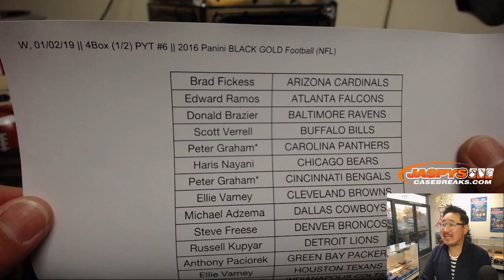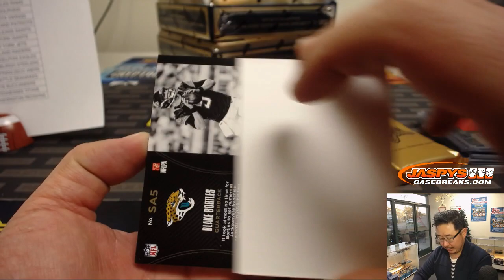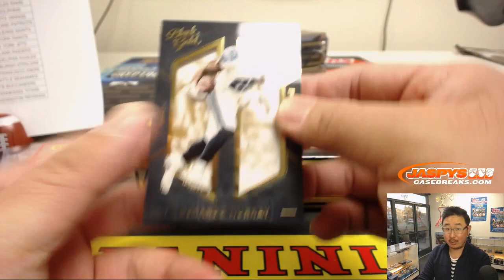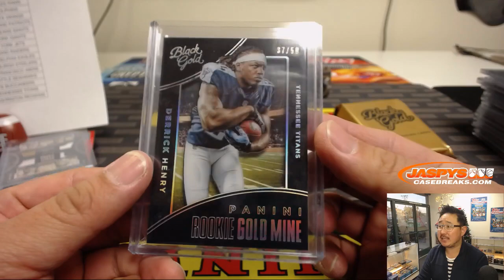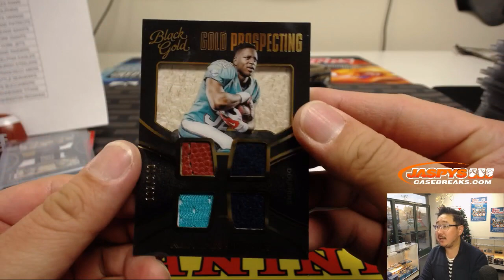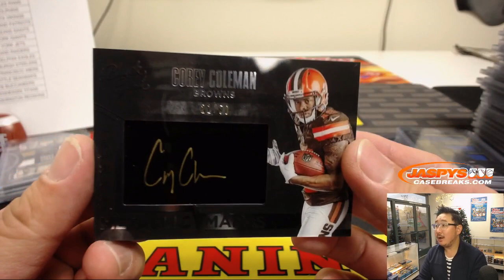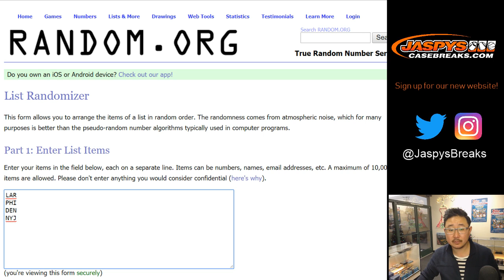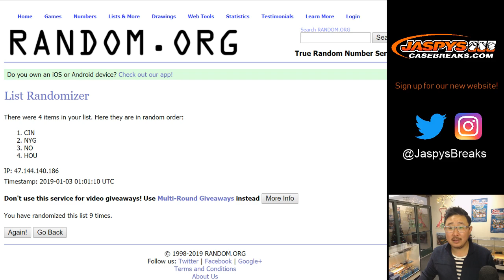W, 01/02/19 || 4Box (1/2) PYT #6 || 2016 Panini BLACK GOLD Football (NFL)